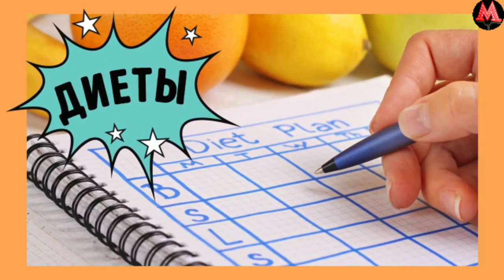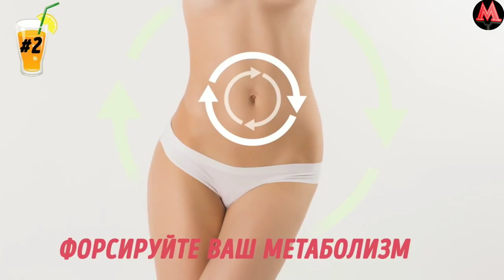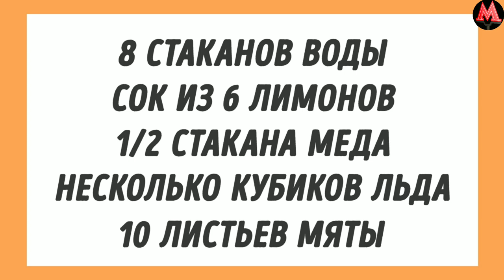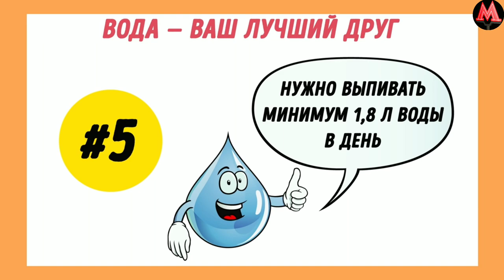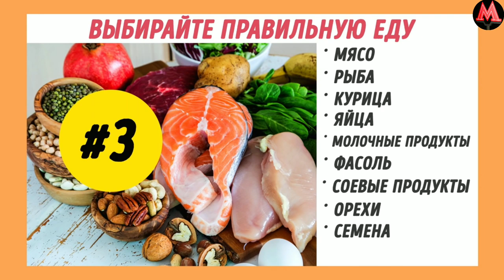Эр Хотин Бу Супер Диэта Оркали КАНЧА ОЗГАНИНИ КУРИНГ